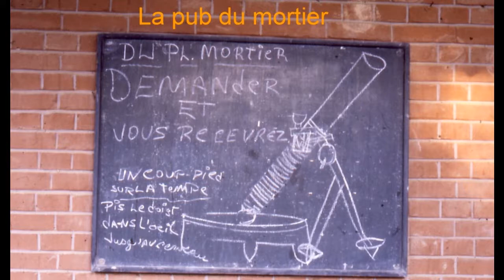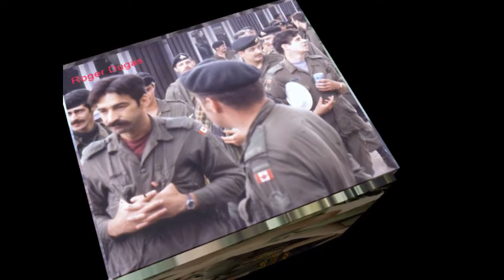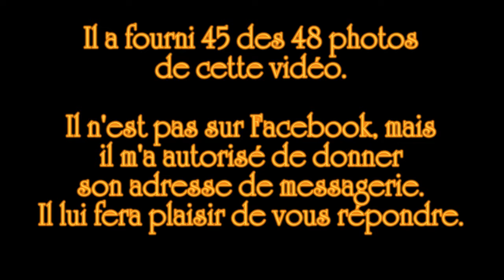Pon mortier 01 du 1 R22eR en Allemagne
Souvenir du Peloton de mortier du 1 R22eR Werl (en partie) et Lahr entre 1977 et 1981.
Un gros merci à Clément Gingras.